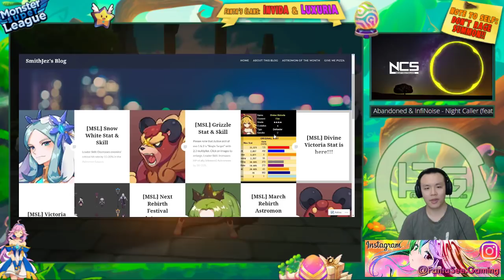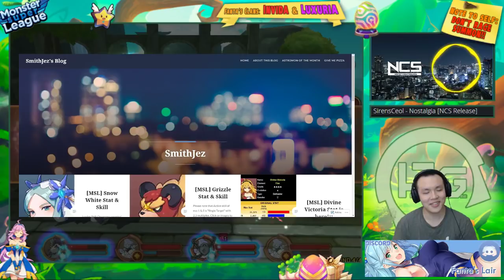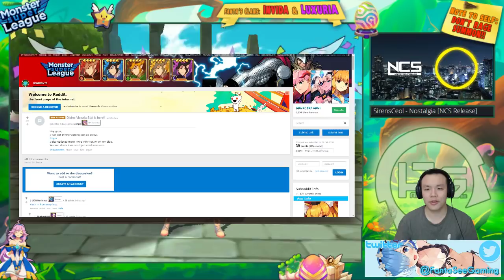Monster Super League!! NEW MONSTERS REVIEW!! DATAMINED INFO!! BIG SHOUTOUT TO SMITHJEZ!! ♕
Momoe Anime - International Distributor of Branded, or Official Anime Merchandise.

Requirements For FantaSee's Clans:

Luxuria (Competitive Clan):
Titan at least 21/36 battles per week
Clan Fest 2 pulls minimum
If requested in CvC lineup, do all CvC battles
Go on FantaSee discord to chat and coordinate with clanmates
Lvl requirement is 48+

Invidia (Casual Clan):
No requirements
No rules
Must agree to pure anarchy

⚔Game Accounts:

♙League of Legends:
Taiwan: Perfect_Is_SHlT

♟B.net BattleTag:
FantaSee#11954 (WoW)
WaifuMaker#4848 (Overwatch)

♙Monster Super League:
FantaSee (Main)

✌ Programs Used:
~~ Nvidia Shadowplay

On-going Main Games:

Monster Super League:

I'm addicted to monster collecting games. Started playing monster super league in Oct 2016. I make guide, summoning, pvp, gameplay, and spotlight videos for MSL.

Honkai Impact:

I started playing the game on the Christmas of 2017. I'm playing on the SEA server for the soft launch and plan to go hardcore once the NA server launches.